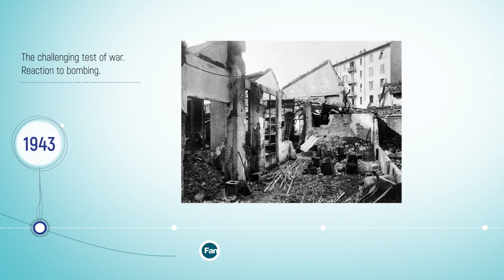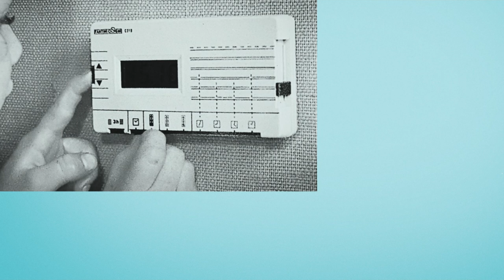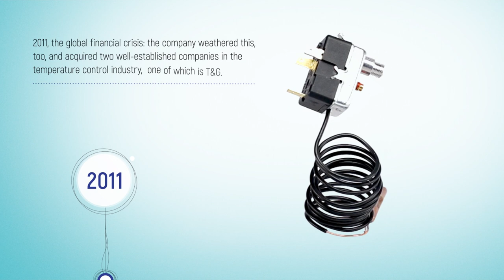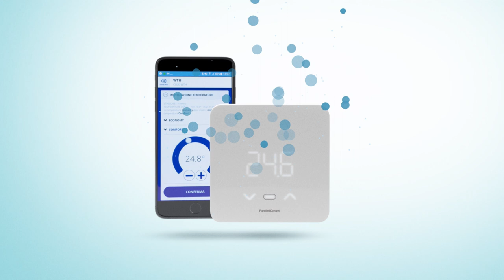1931-2021: Fantini Cosmi S.p.A. 90th Anniversary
4 minutes video story that  summarize the momentous stages of Italian company life born in 1931 in Milan as “Società anonima officine Alberto Fantini & C”, able, during the time, to reinvent itself to tackle new challanges untill to ride the evolution of the concept of comfort and to develop the assets and the know-how along all various generational steps.